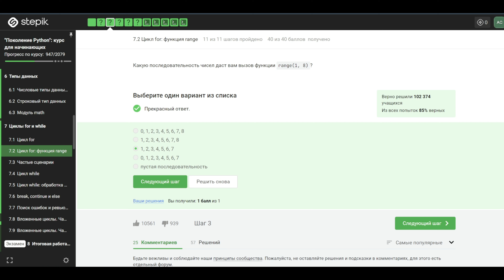7.2 Цикл for: функция range. "Поколение Python": курс для начинающих.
Какую последовательность чисел даст вам вызов функции range(1, 8)?

Привет, друзья! Добро пожаловать на наш новый урок курса "Поколение Python" на платформе Stepik! Сегодня мы погрузимся в мир цикла for и функции range.

В этом уроке мы разберемся с одной из самых базовых, но важных задач: какая последовательность чисел будет выведена при вызове функции range(1, 8)? Мы разберем это шаг за шагом, поэтапно разложим задачу на составные части и проанализируем каждый шаг цикла.

Для тех, кто только начинает свой путь в изучении Python, этот урок будет идеальным стартом в понимании работы циклов и функции range. А для тех, кто уже имеет определенный опыт, мы подготовили множество интересных нюансов и тонкостей, которые помогут углубить ваши знания и навыки программирования.

Не упустите возможность узнать больше о циклах и функции range в Python, подписывайтесь на наш канал, ставьте лайки, делитесь видео с друзьями и не забывайте оставлять комментарии с вашими вопросами и предложениями. Вместе мы сделаем ваше обучение еще более увлекательным и эффективным!

Спасибо за ваше внимание и выбор нашего курса! До скорой встречи на следующих уроках!